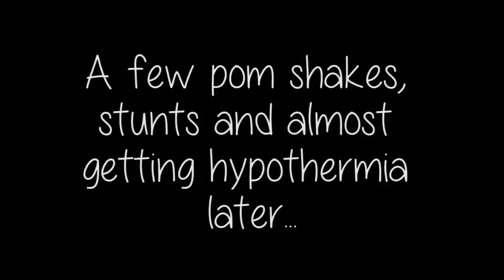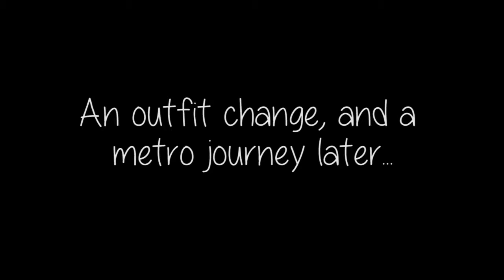Angels Adventures | ANGELS GO PARIS PART 2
Join the Seniors on their Paris Trip!

RISE ABOVE!